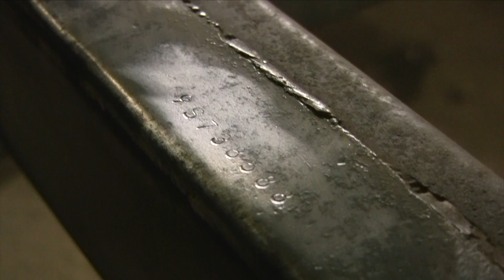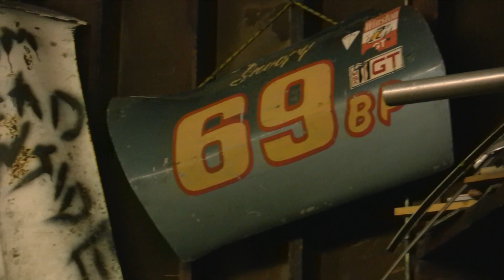WSG AND FRIENDS: C3 Corvette Frame Prep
The next phase of rebuilding "Snoopie" the Corvette.
This one is mostly grinding...bare with us through these first slower bits.  Well find our stride!! oh and also the next one will have an intro lol